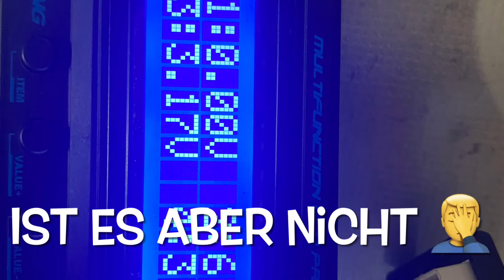10 Juni 2022 Backflip Freitag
Schrauben und Firstrun vom Kraton 6s EXB vom Bernhard.
Die Max6 Combo geht richtig gut.
Mein kleiner fährt auch schon mega 😍
Springt tolle Backflips mit dem MT410.
Ich bin mega stolz 👌